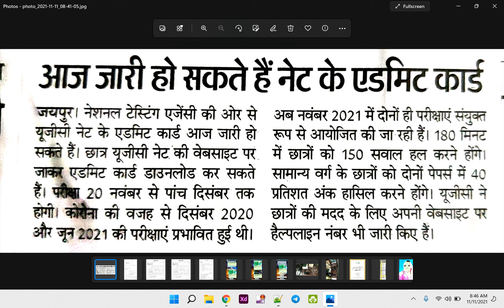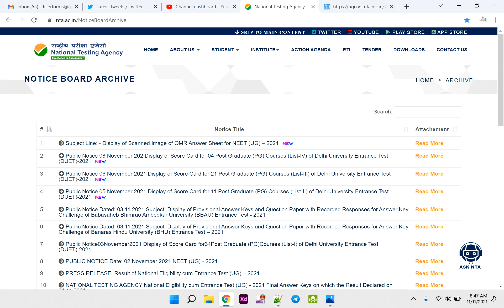आज आएगा UGC NET Admit Card | UGC NET 2021 | net exam admit card 2021 | ugc net exam sheet